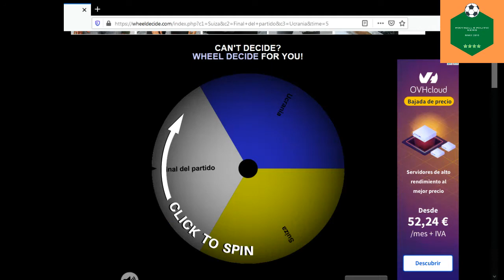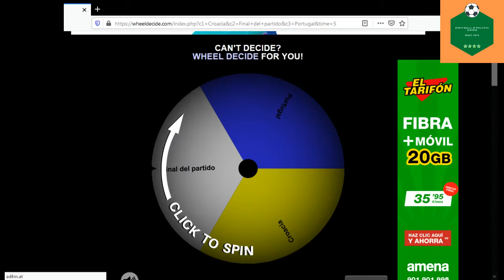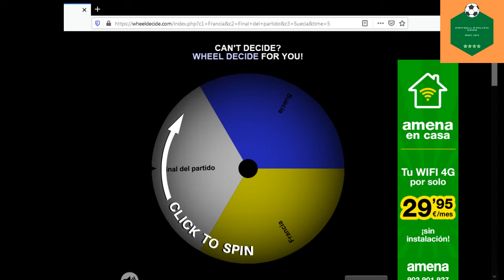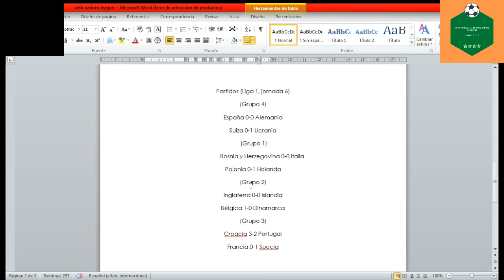PREDICCIÓN JORNADA 6 (LIGA 1) | UEFA NATIONS LEAGUE 2020-21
En este vídeo se muestran las predicciones de los 8 partidos (partidos de la jornada 6) de la Liga 1 de la UEFA Nations League 2020-21. Los partidos de la Liga 1 (los partidos de la jornada 6) de la UEFA Nations League son:
(Partidos del grupo 4)
España - Alemania
Suiza - Ucrania

(Partidos del grupo 1)
Bosnia y Herzegovina - Italia
Polonia - Holanda
(Partidos del grupo 2)
Inglaterra - Islandia
Bélgica - Dinamarca
(Partidos del grupo 3)
Croacia - Portugal
Francia - Suecia